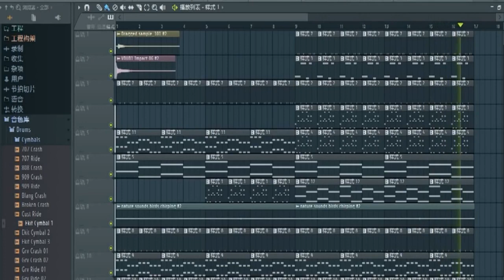Iphone Trapical House